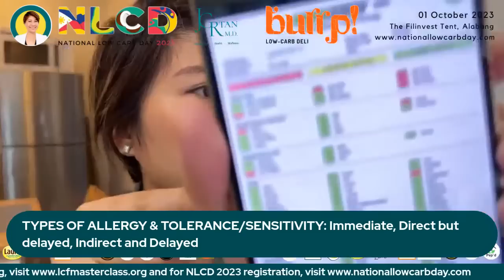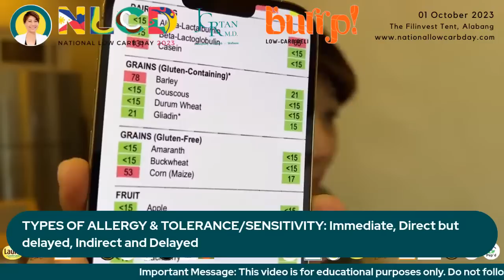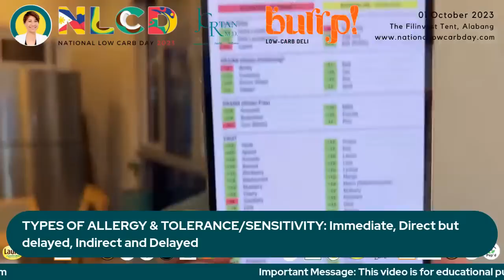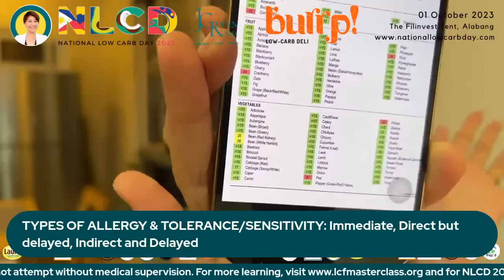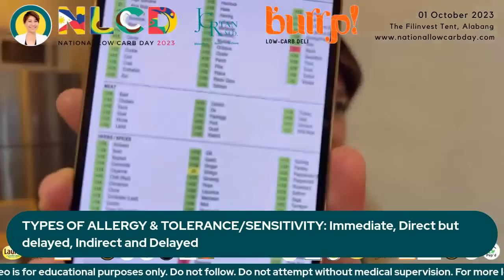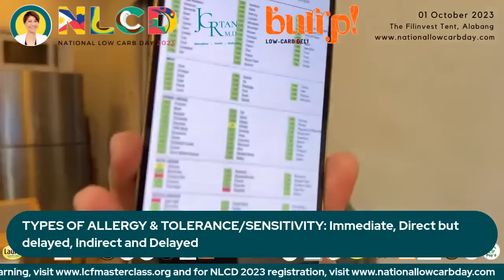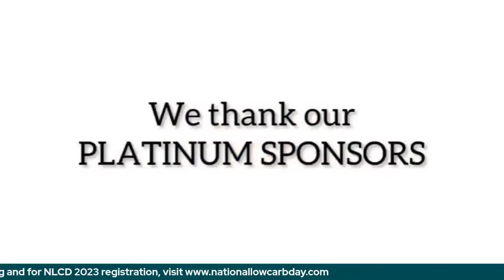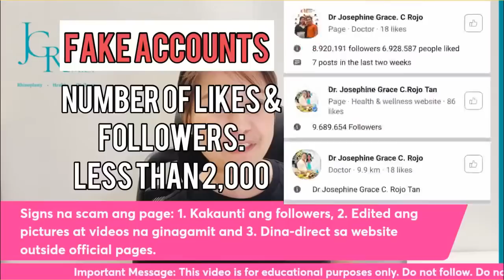FOOD ALLERGY & SENSITIVITY, TEST RESULTS & MORE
Know which foods are SAFE for healing.

Meet me & other LCF enthusiasts in this coming NLCD 2023! Enjoy EARLY BIRD discount today by registering or by sending us a message & our admins will be happy to assist you!

This is NATIONAL LOW CARB DAY 2023, Year ✌️

Save the Date and SEE YOU on October 1,2023 at THE FILINVEST TENT! 🎉

Again, Early Bird Registration is now ongoing. Make sure to grab this discounted rate

This year, all face-to-face participants will have:
✅ Printable NLCD 2023 ID
✅ Sticker Bracelet for the event
✅ Low Carb Snacks for all
✅ Raffle entries
✅ A chance to meet country's leading LCF advocates
✅ Certificate of Attendance

We are very very excited to see you all!

Thank you and see you around! ☺️

PS. For more structured learning in the way of life, you may enroll in